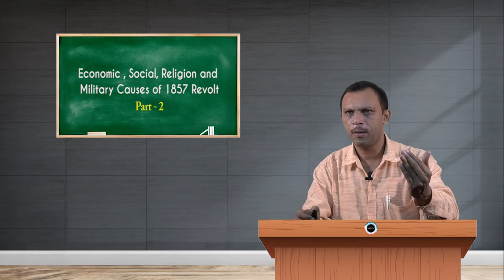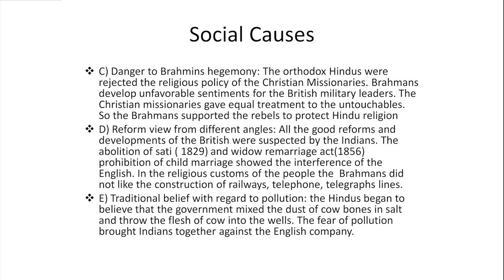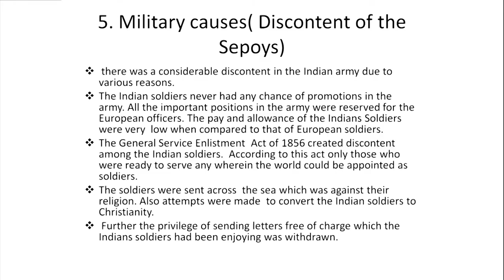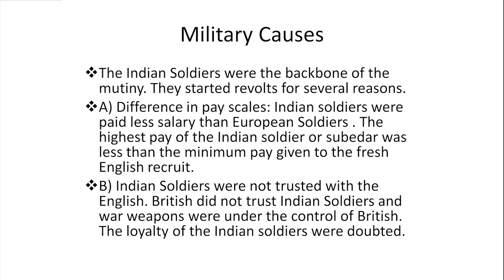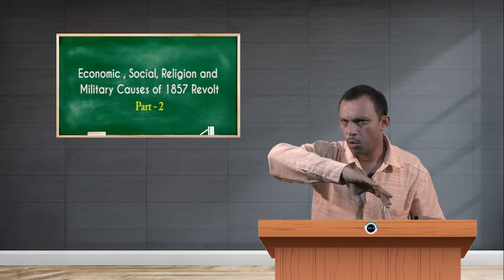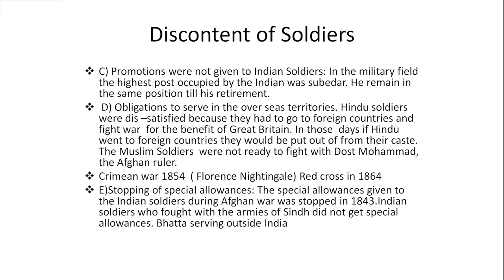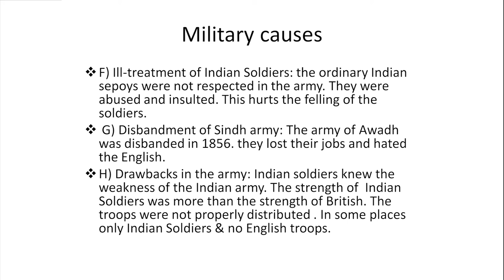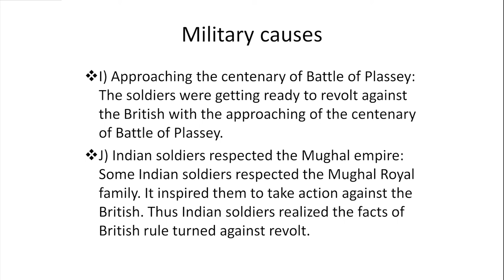SDM E-Learning: Economic, Social, Religion and Military causes of 1857 Revolt - Part 2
SDM E-Learning: Economic, Social, Religion and Military causes of 1857 Revolt - Part 2 (Dr. Sanmathi Kumar)